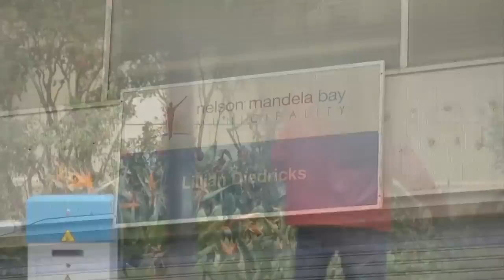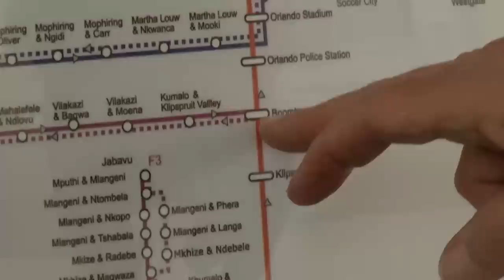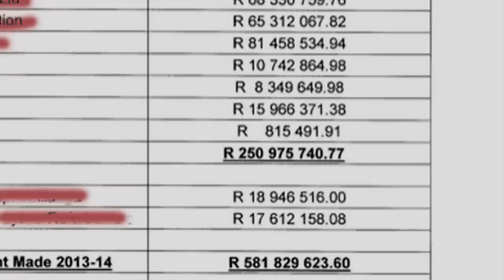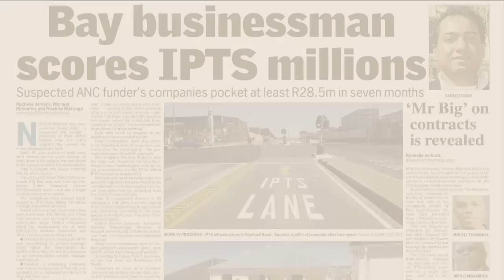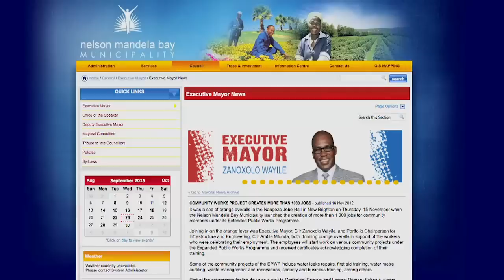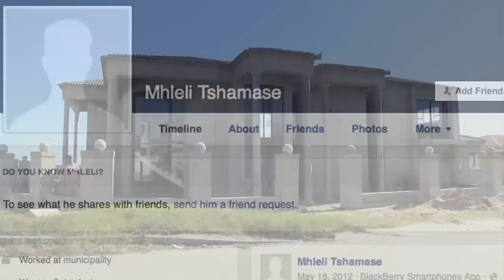[FROM THE ARCHIVES] Gqeberha transport bungle | Carte Blanche | M-Net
𝗧𝗵𝗶𝘀 𝘀𝘁𝗼𝗿𝘆 𝗼𝗿𝗶𝗴𝗶𝗻𝗮𝗹𝗹𝘆 𝗮𝗶𝗿𝗲𝗱 𝗼𝗻 𝟮𝟱 𝗦𝗲𝗽𝘁𝗲𝗺𝗯𝗲𝗿 𝟮𝟬𝟭𝟱.
Eight years and R2.5 billion later, Port Elizabeth’s (Gqeberha) elaborate Integrated Transport Plan is stagnant. The idea was that buses and minibuses, bought for the 2010 Soccer World Cup to ferry tourists, would later be used in the city’s transport network. Now, all the city has to show for the billions spent are a few vandalised taxis and buses baking in the sun in municipal parking lots. Who’s been milking the coffers? Carte Blanche investigates.